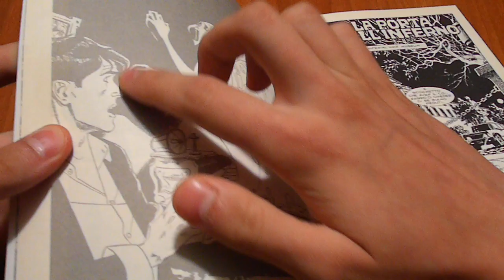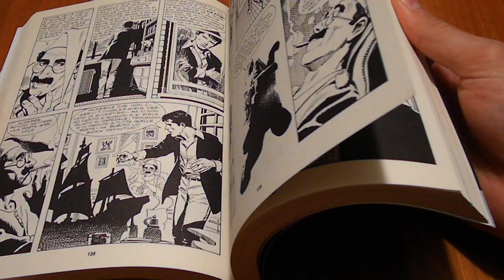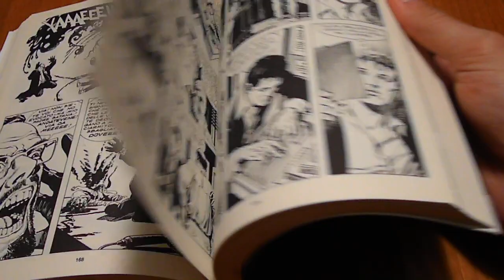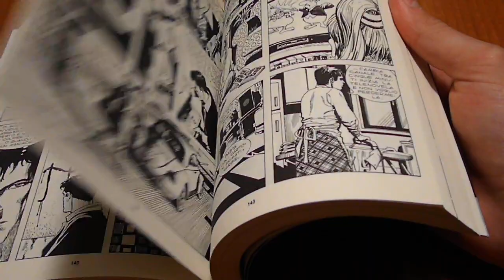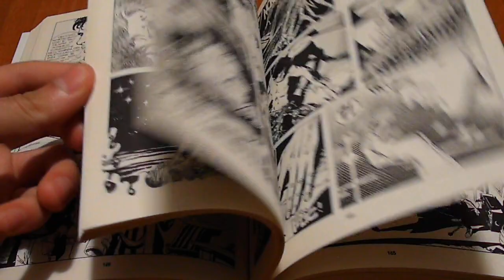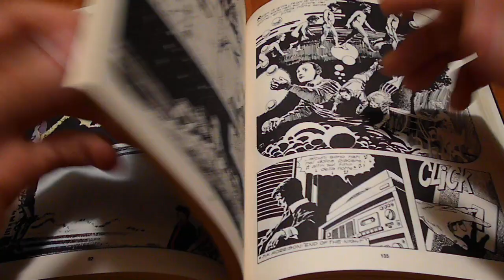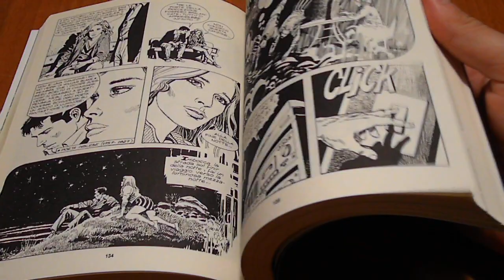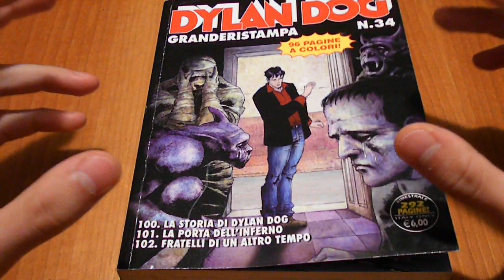Dylan Dog Mensile N° 101 - La porta dell' inferno: Recensione